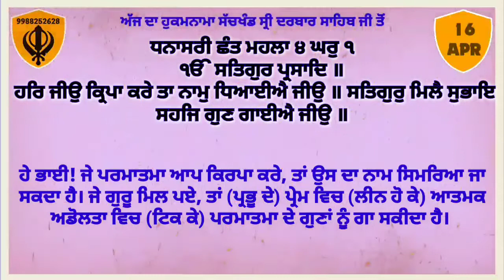16 April 2021 Today's Hukamnama Darbar Sahib Today's Hukamnama Golden Temple